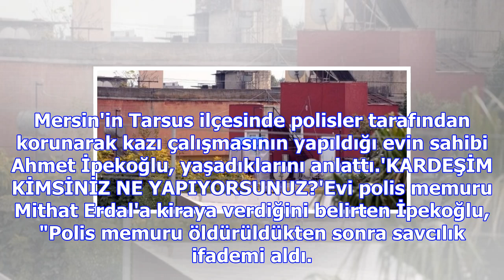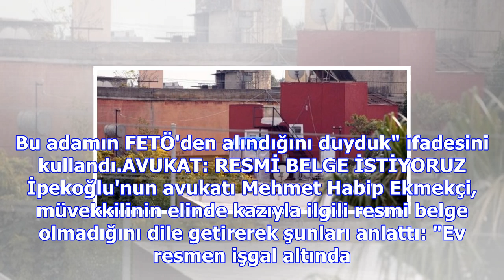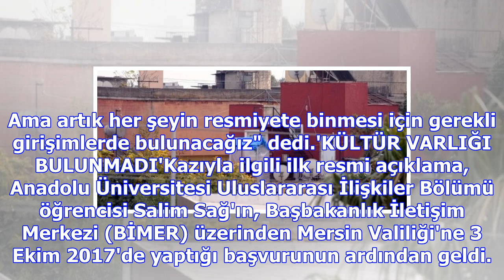Mersin'deki gizemli kazıda yeni gelişme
Mersin'in Tarsus ilçesinde polisler tarafından korunarak kazı çalışmasının yapıldığı evin sahibi Ahm...